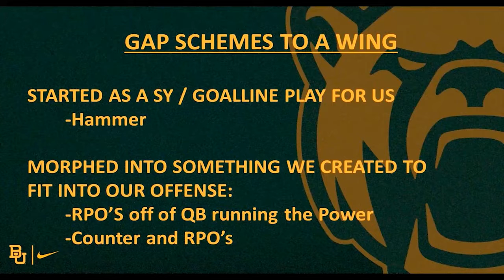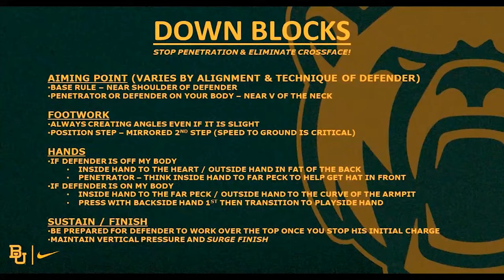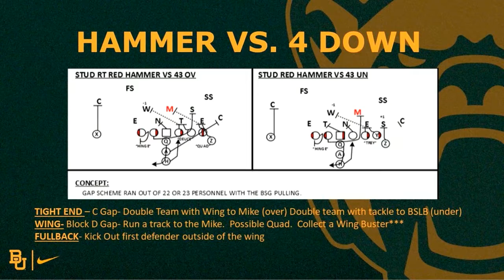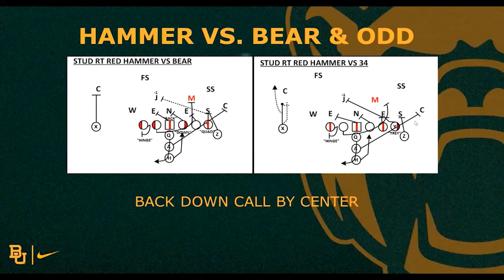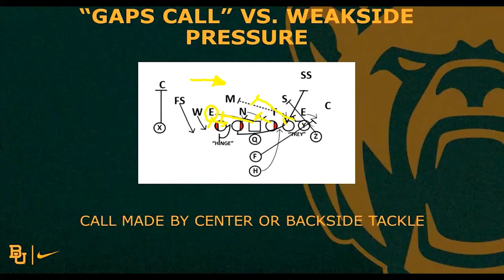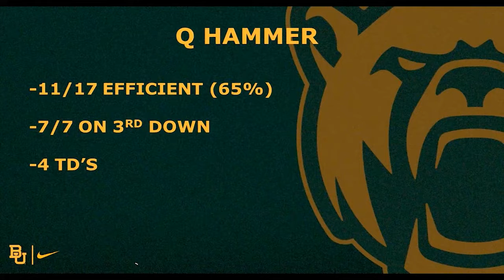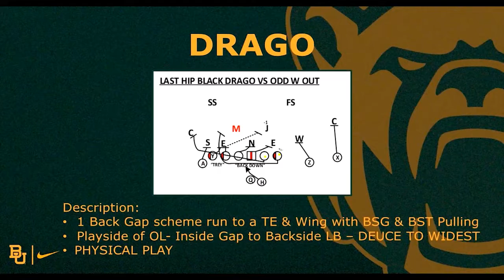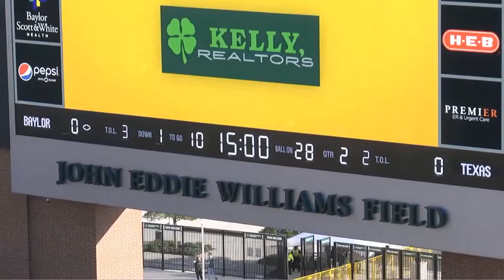Deleone Clinic 2020 006 Shawn Bell Gap Schemes From A Wing